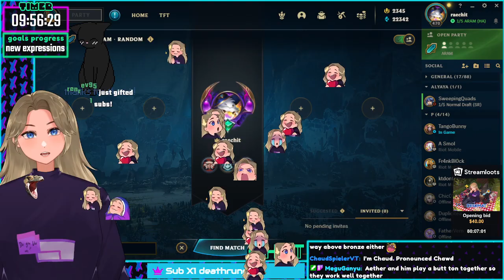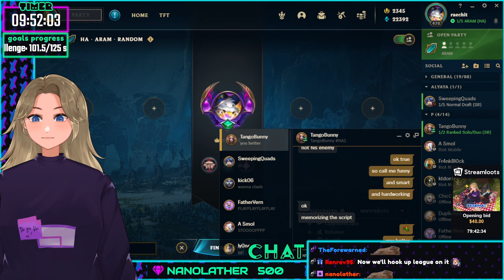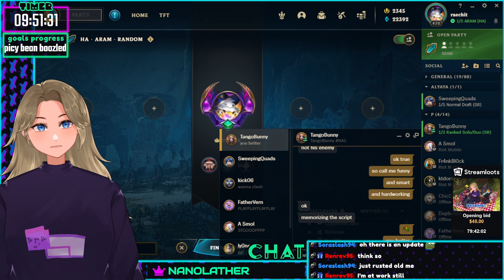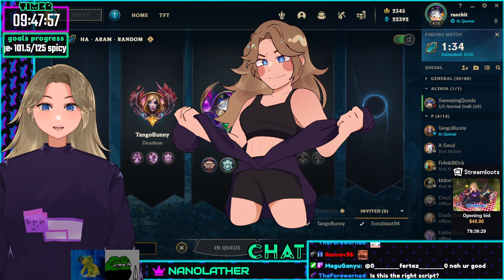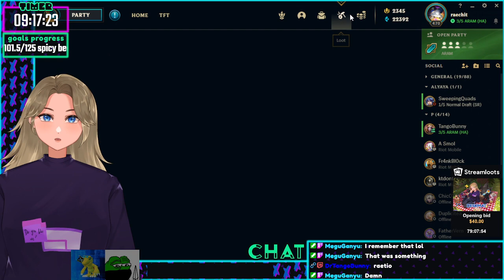6 MONTH ANNIVERSARY SUBATHON DAY 4 | !discord !auction